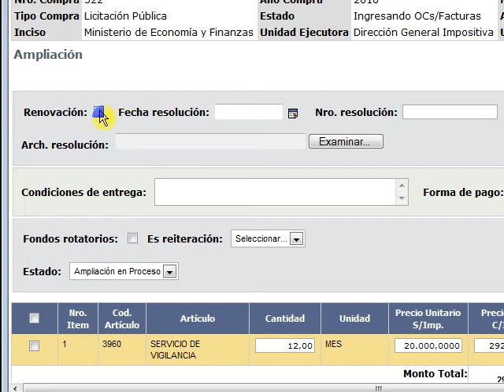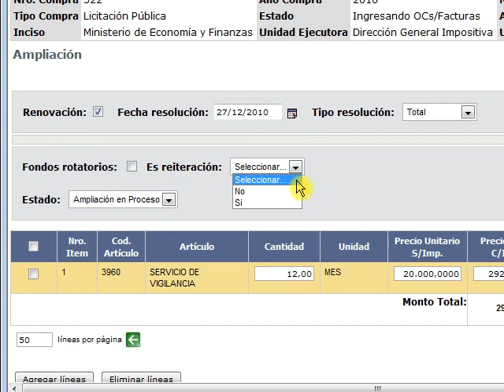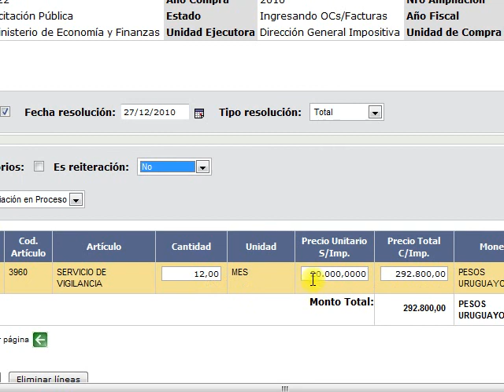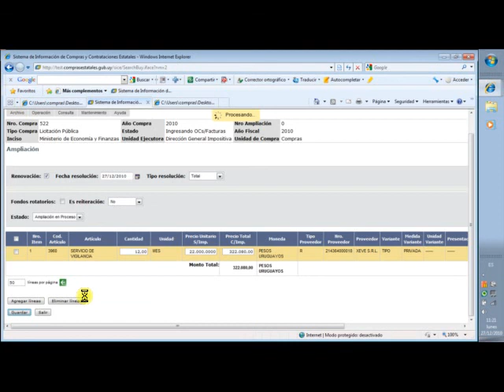Dar de alta una renovación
Este video explica cómo dar de alta una renovación.